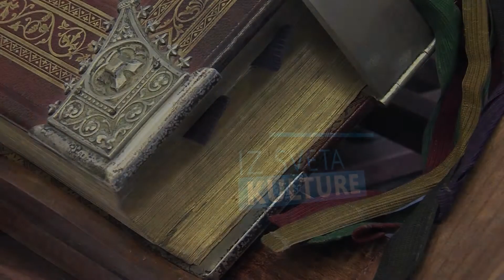Kozlovska sodba v Višnji Gori